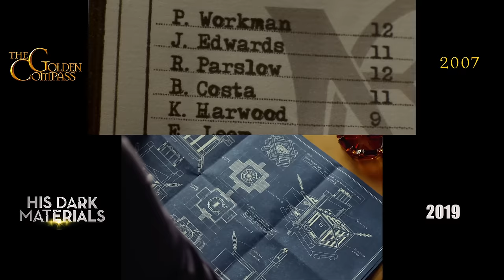The Golden Compass (2007)/His Dark Materials (2019) side-by-side comparison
A side-by-side, shot-for-shot comparison between the 2007 film and the 2019 TV series of the His Dark Materials book series. This video is intended to illustrate the variety of choices possible when creating two adaptations of the same written work.